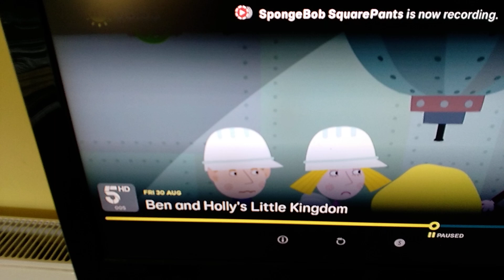30 August 2024